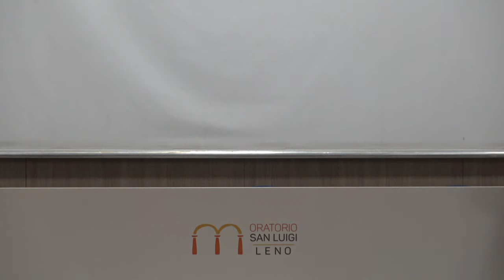Panoramica sui sacramenti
La registrazione dell'incontro di formazione per catechisti tenuto da monsignor Renato Tononi - Mercoledì 20 ottobre 2021